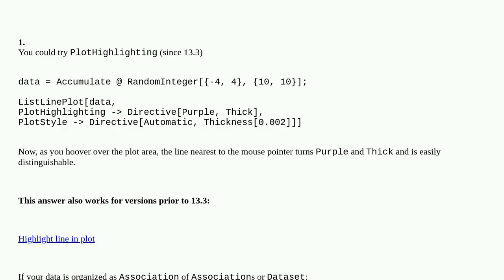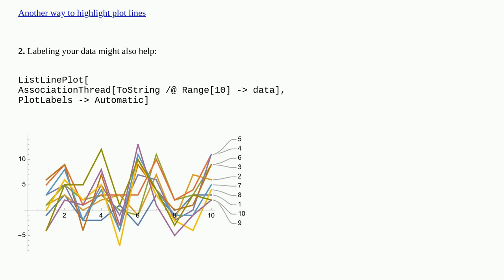Mathematica: Matching Curves to Legend Names in ListPlot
Matching Curves to Legend Names in ListPlot

A special thanks goes out to the community

  plotting